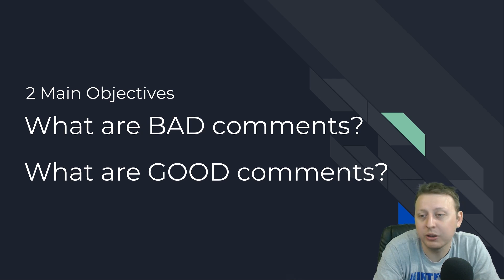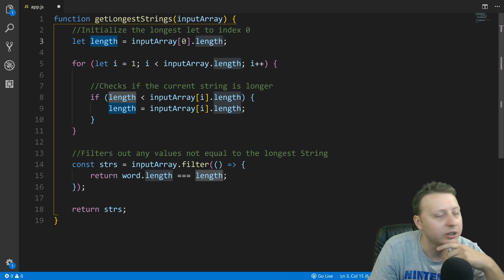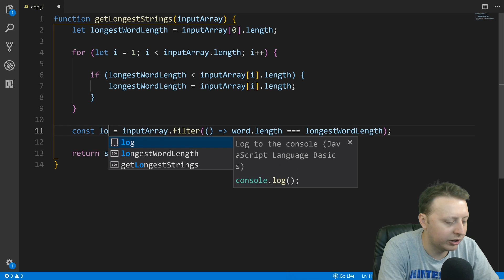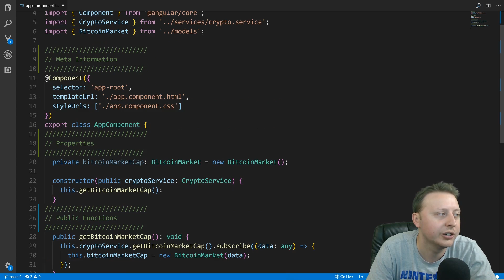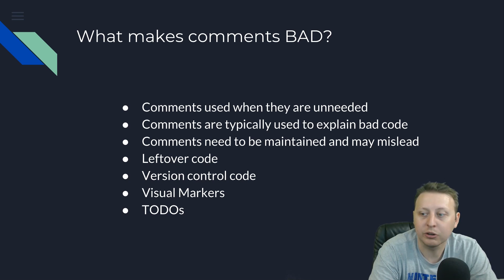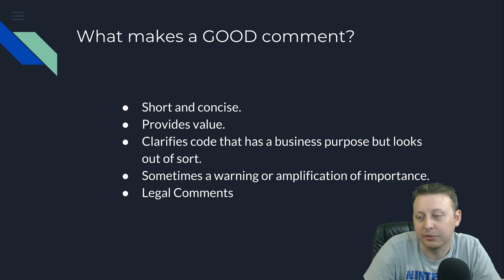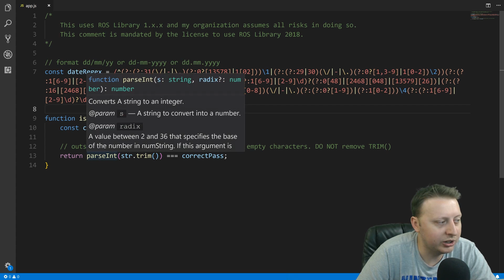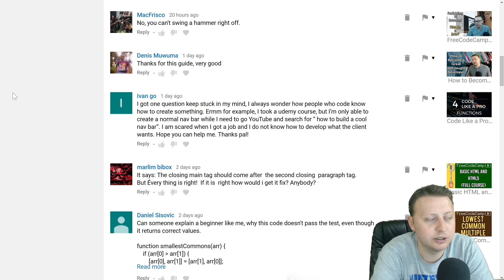Code Like a Pro : Comments | How to Write Code Professionally (With Code Examples)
► MY COURSES
My Courses with huge discounts:

► BOOK RECOMMENDATIONS
» The Complete Software Developer's Career Guide:
» The Total Money Makeover
»  Clean Code
» The Clean Coder

► MENTORING
» Tutoring, Mentoring and Course Walkthroughs available: